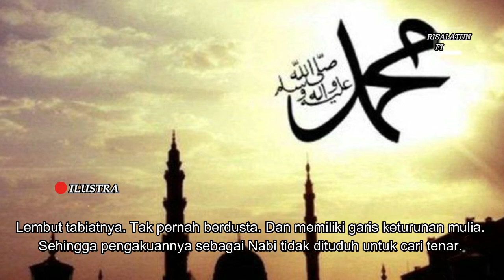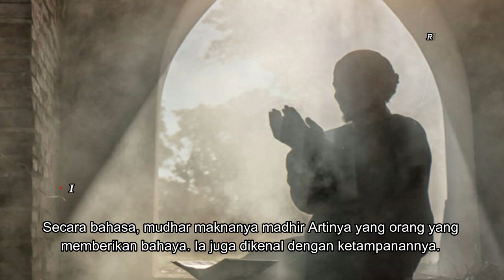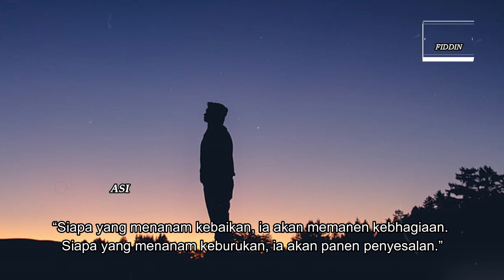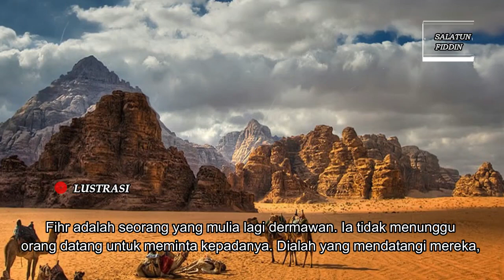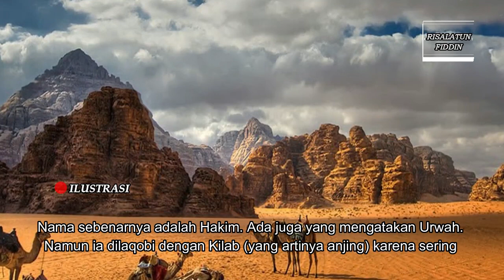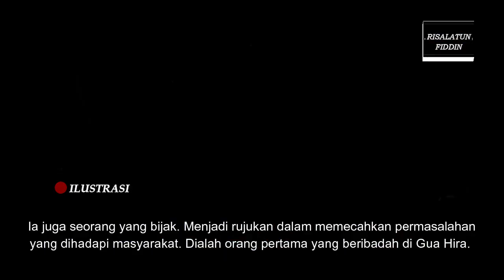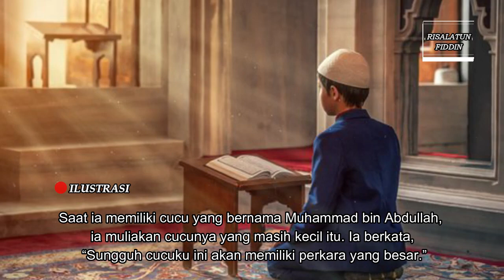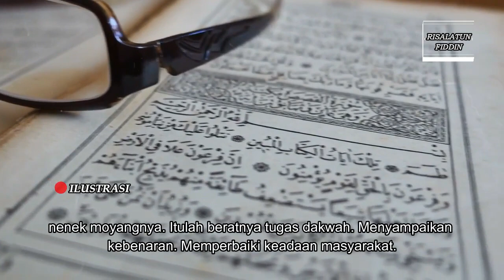Mengenal Kakek dan Buyut Nabi Muhammad SAW || SILSILAH NABI MUHAMMAD SAW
Selamat datang di channel Risalatun Fiddin
Channel ini adalah channel yang akan mebicarakan sejarah sejarah yang indah dan pebuh hikmah dari Agama Islam yang sangat kita cintai ini

Kali ini kita akan menceritakan Profil Kakek dan Buyut Rasulullah SAW || Silsilah Nabi Muhammad SAW

Bagaimana ceritanya?  nonton sampai habis vidionya !!

dan dinonton sampai habis vidio ini

Terimakasih Wassalamualaikum